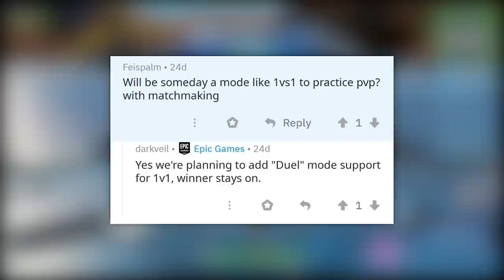Iron Man w Fortnite!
♒ Źródełka:
- Główny gameplay: by me
- Filmik z runy:

💡 Inne rzeczy, które mogą cię interesować:
⠀⠀• Gram na PC, a jego podzespoły to m.in.:
⠀⠀- Obudowa PC: SilentiumPC Gladius M35T czarna
⠀⠀- Procek: Intel Core i9-9900K 8x 3.60GHz
⠀⠀- Chłodzenie Procka: Silentiumpc Grandis 2
⠀⠀- Karta Graficzna: RTX 2080Ti
⠀⠀- Płyta główna: ASUS TUF Z390-PLUS GAMING LGA1151 DDR4
⠀⠀- Pamięć RAM: G.SKILL 32GB 3200MHz Trident Z RGB LED CL14
⠀⠀- OS: Windows 10 Pro